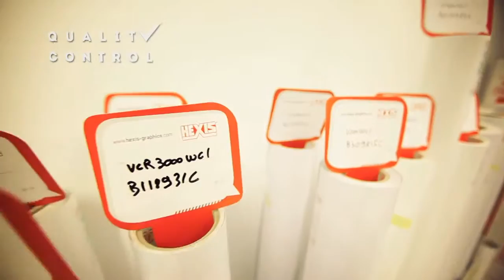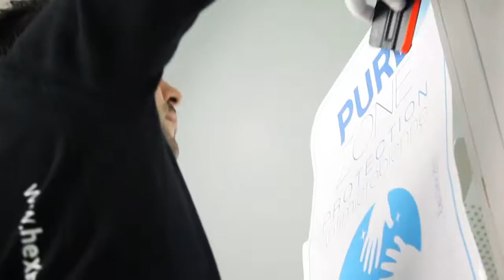HEXIS SA - MANUFACTURING & PRODUCTION HQ